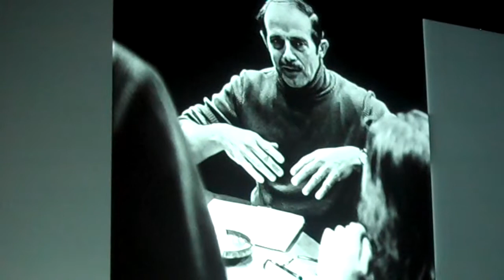David Wheeler Tribute 9, Peter Gerety, 5.14.12